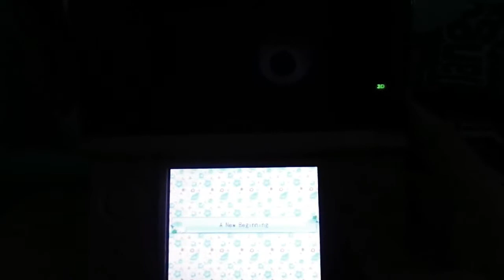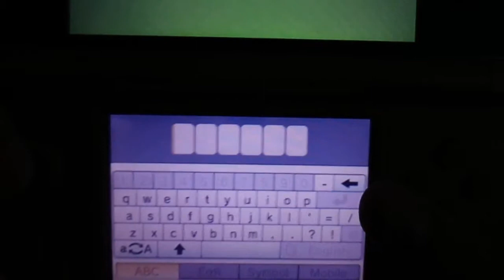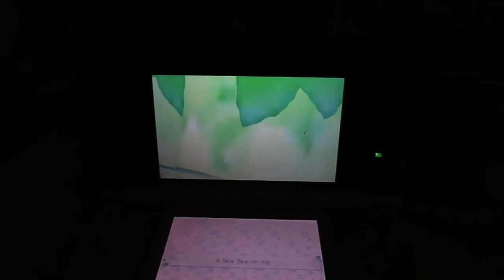harvest moon a new begining 3ds part 1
today I start new game called harvest moon a new begining